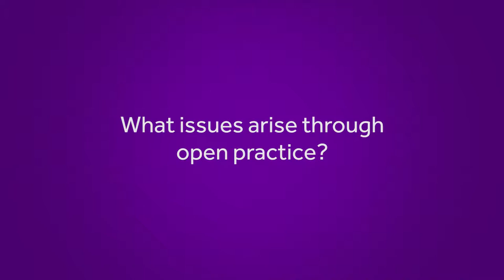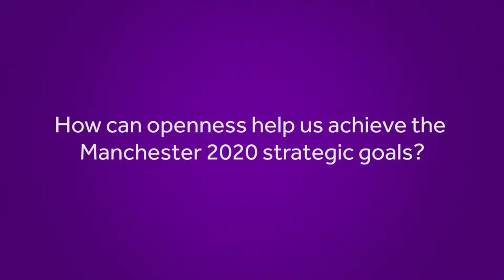Discussing Openness in Education with Professor Richard Reece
Professor Richard Reece of The University of Manchester discussing open education for the Open Knowledge in Higher Education unit delivered by the University of Manchester Library